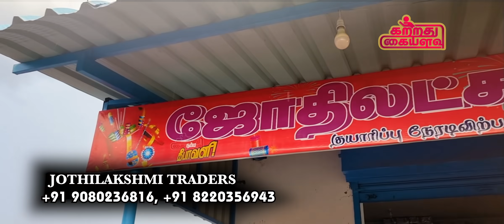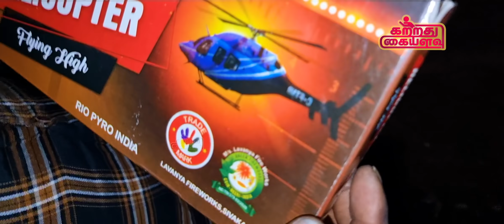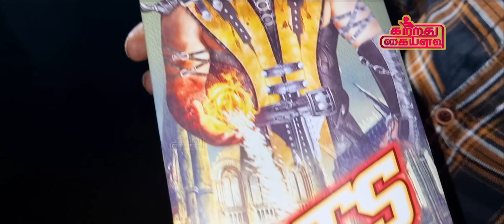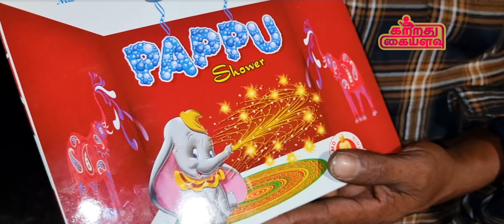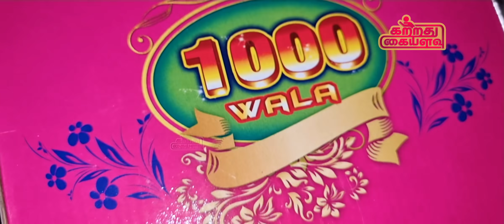சிவகாசி பட்டாசு 2021 | All New SIVAKASI PATTASU | Jothilakshmi Pattasu Kadai SIVAKASI